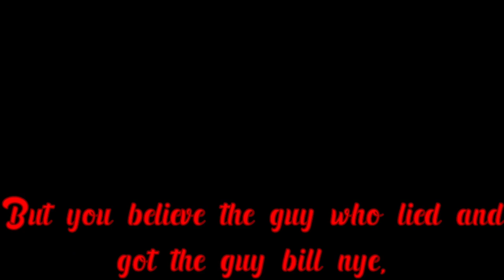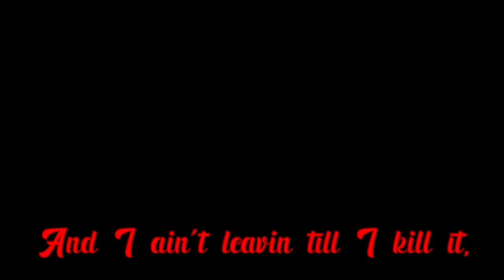Dream Stans Diss - Endie (Official Audio)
Written By: Endie
Mixed By: Endie
Editing and Thumbnail By: Endie
Beat Produced By: Stinger Beats